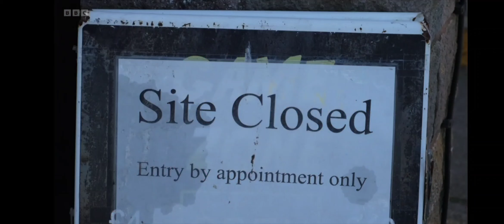Pontins Prestatyn Closure - BBC Wales News 01/12/23